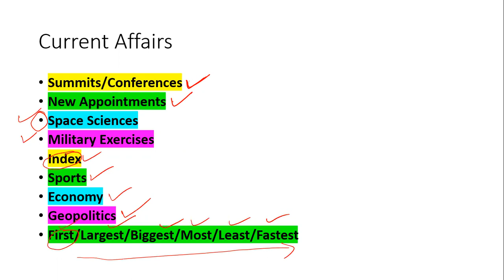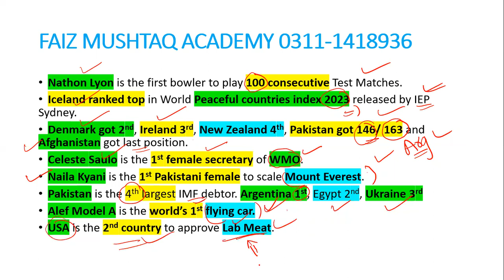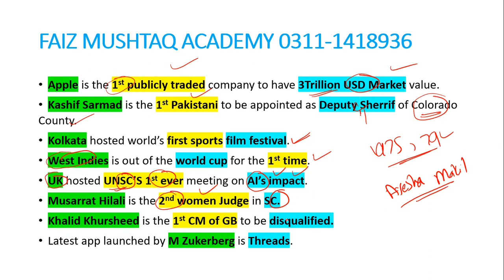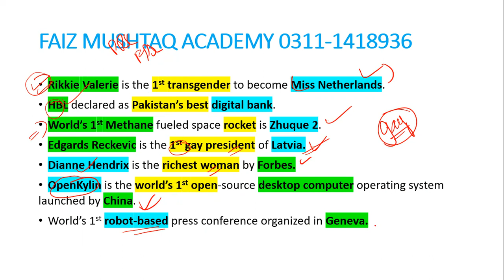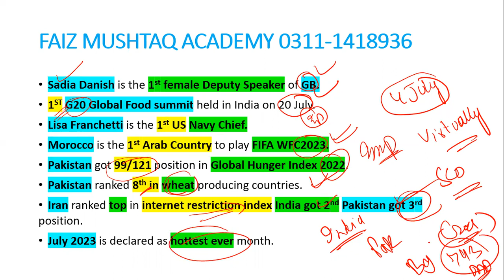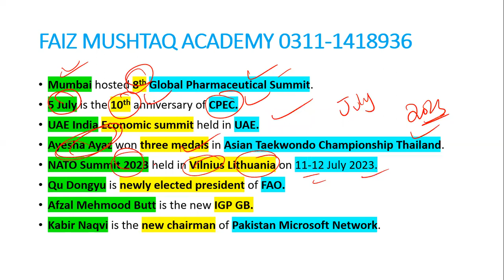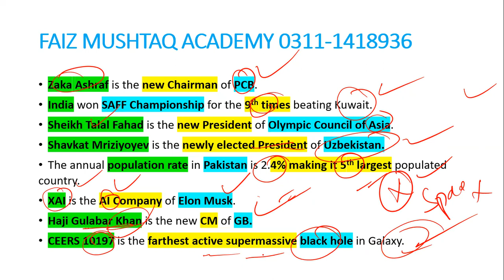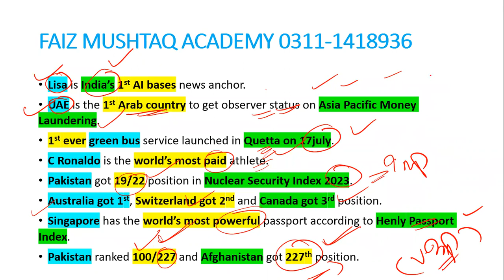July 2023 Complete Current Affairs National and International